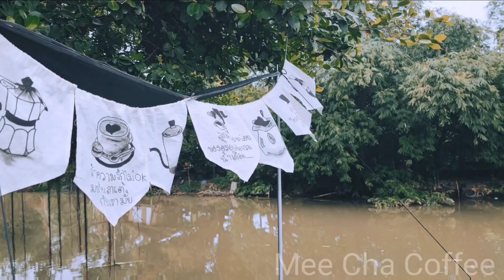EP40 l Café Vlog ASMR Thai By MeeCha Coffee Shop on 4 SEP 2022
Location
ร.ร. เทศบาลท่าโขลง1

I hope you enjoy watching this video and look forward to meeting you for my next one as well.
Please do not be hesitant to give me feedback